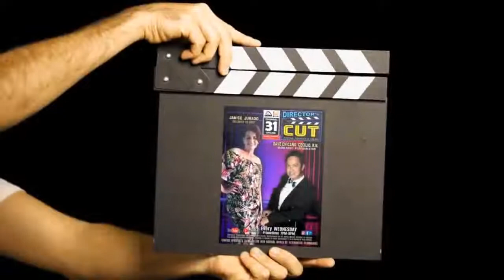DIRECTOR'S C.U.T. December 30,2020